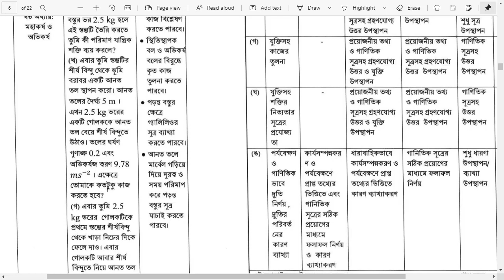HSC Assignment 2022 10th Week Physics |পদার্থবিজ্ঞান ১ম পত্র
HSC 2022 Physics Assignment Answer 202210th Week Physics. HSC 2022 Physics Assignment Answer 2022 10th Week Physics assignment solution will be found at our website. DSHE has published 10th Week’s assignment task for HSC 2022 batch students. Intermediate 10th year College Assignment Answer 2022. So they need to complete the assignment task before the deadline. But they need to complete it by themselves. They should not copy the solution from others. Whatever, we are publishing the solution in this post to provide an example that how can you complete your assignment from home. So lets read this article carefully. HSC Physics 10th Week Assignment Solution PDF Download 2022.
HSC 2022 Physics Assignment Answer 202210th Week Physics.Here you go HSC Assignment 2022 for the Inter 10th Year students has been published by DSHE. HSC assignment college notice 2022 can also check at their official website at dshe.gov.bd. But the answer for the Physics Assignment for the 10th week need to collect and complete by yourself. So we can help you to complete the Physics 10th Week Assignment 2022.
Civics HSC Assignment Answer 10th Week Class 11 Civics 10th Week Physics Assignment Answer 2022 Accounting Assignment Answer 10th Week

HSC Physics 10th Week 1st Paper Assignment Solution 2022
HSC Exam 2022 Physics Assignment has published by the NCTB. Class 12 Physics 10th week assignment question has published and its solution will also publish at our website very soon. You need to wait until we ready the answer for the physics subject for 10th week. Just keep an eye on our website and get the solution.

If you look forward to get HSC 2022 10th Week Assignment Answer 2022 PDF Download for Class 12/Inter 2nd Year then you can get it from our website. DSHE has published the 10th week assignment question at their official website. In 10th week, Bangla and Physics subjects have selected for the assignment. We have uploaded the PDF Assignment for 10th Week of the class 12 (HSC 2022) to download it for students. 10th Week HSC Assignment PDF Download 2022, HSC 10th Week Assignment Answer, HSC 2022 Assignment Answer 10th Week, ২০২২ সালের এইচএসসি ১০ম সপ্তাহের এ্যাসাইনমেন্ট ও উত্তর ২০২২.

This Query I solved in this Video:
1. HSC Assignment 2022 10th Week Physics
2. hsc assignment 2022
3. hsc assignment 2022 10th week,
4. hsc assignment 2022 10th week answer
5. hsc 2022 assignment 10th week
6. hsc assignment 2022 physics answer
7. hsc assignment 2022 answer
8. hsc assignment 2022 10th week physics